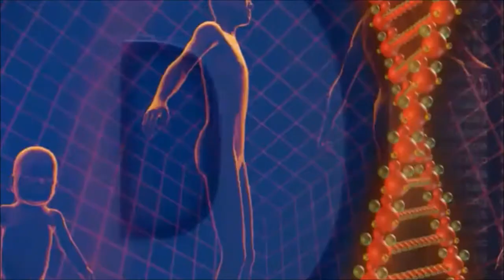ಕೋಟಿಸೂರ್ಯ ಸಮ ಗಣಪನ ಭಾರ!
ಕೋಟಿಕೋಟಿ ಕಣ ಸೇರಿ ಶರೀರ;
ಕಣಕಣದಲ್ಲೂ ಶಿವಗಣ ವಾಸ!
ಶಿವನಿಲ್ಲದ ಶವಕ್ಕೆ ಸ್ಮಶಾನವಾಸ;
ಶವಸಂಸ್ಕಾರದಿ ಉಳಿದ ವಿಭೂತಿ!
ಹಚ್ಚಿದ ಶಿವನು ಪಡೆದ ಸಮಾಧಿ;
ಆದಿಯ ಹಾದಿಗೆ ಅಂತ್ಯವೇ ಇಲ್ಲ!
ಆದಿಬುನಾದಿಗೆ ಸಮನಾರಿಲ್ಲ;
ಬೋಧಿವೃಕ್ಷದ ಪಿಸುಮಾತುಗಳು!
ಗೌತಮನನ್ನು ಬುದ್ಧ ಮಾಡಿದವು;
ಬುದ್ಧನಾಗುವ ಆಸೆಯು ಕೂಡ!
ದುಃಖದ ಮನೆಯ ದ್ವಾರವು ನೋಡ;
ಅಡಿ ಗುರುತಿಲ್ಲದೆ ಅಡಿಯಿಡುವವನು!
ಅಡಿಕಿತ್ತಡಿಯಿಡೊ ಕಿತ್ತಡಿಯವನು.
                           : ಅಹೋರಾತ್ರ